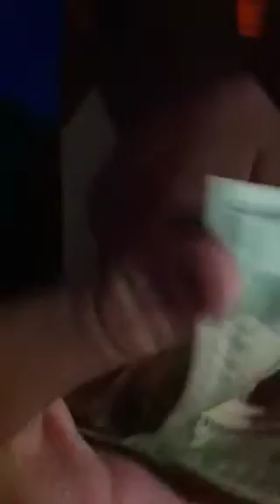Poor froggie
What a bachelors weekend makes people do...